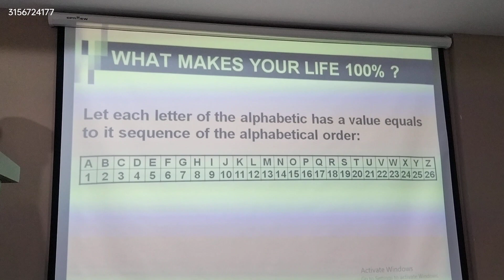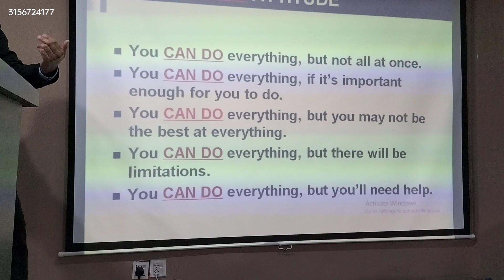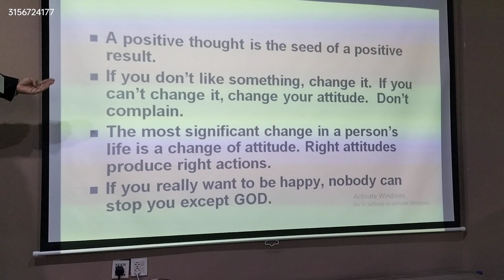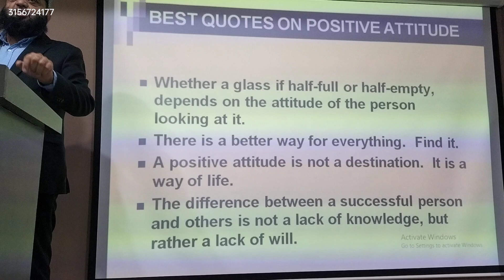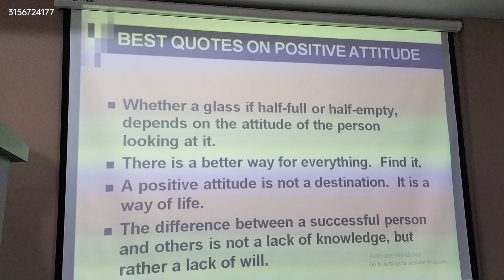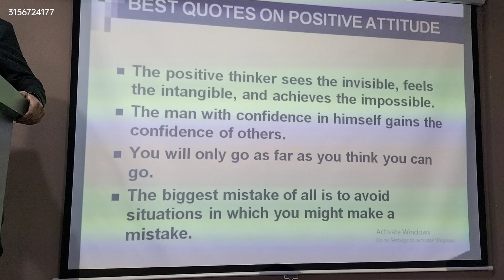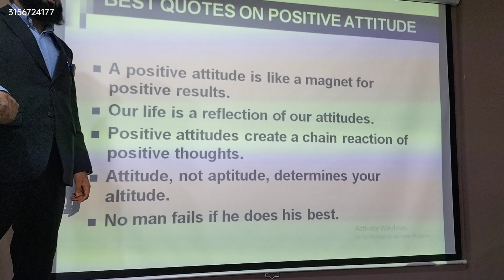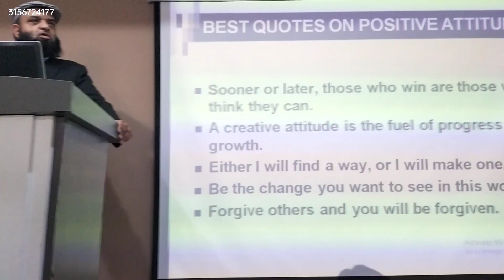Attitude is Everything By Umair Zafar in Eagles Office Dha Phase 2 Part 3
🏡 Smart Marketing: Elevating AlHayat Group's Real Estate Ventures! 🏢🌟

🔑 Unlock success in the real estate market with Smart Marketing's specialized services for AlHayat Group. 📈🏢